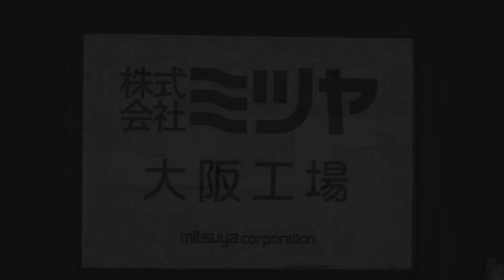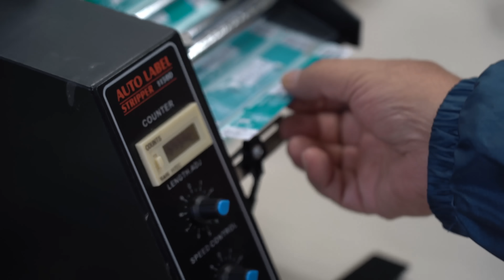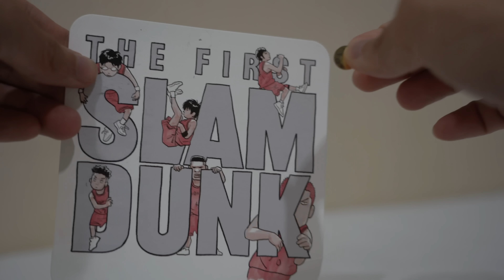画鋲・クリップを大量生産するプロセス。１日200万個以上の画鋲・クリップを作っている日本の工場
👁 株式会社 ミツヤ